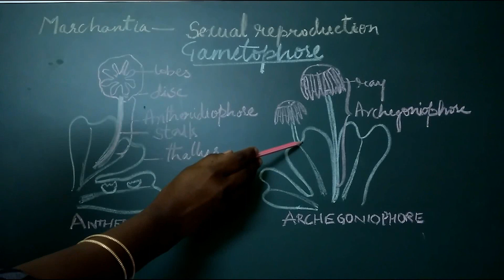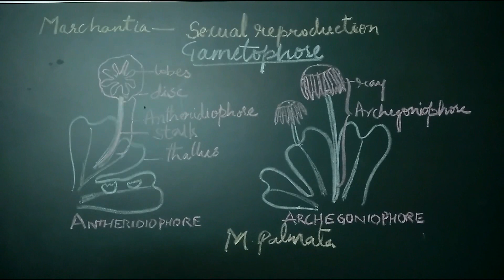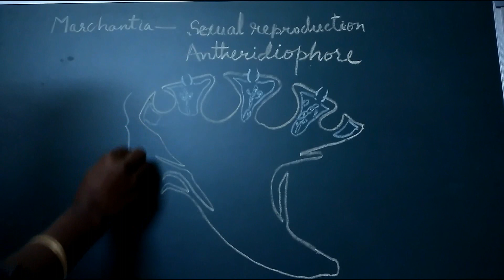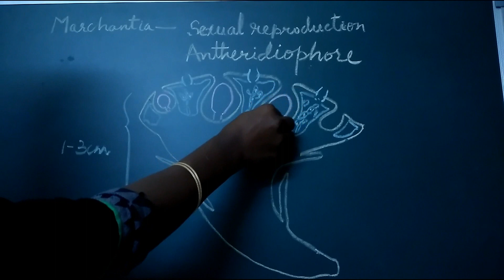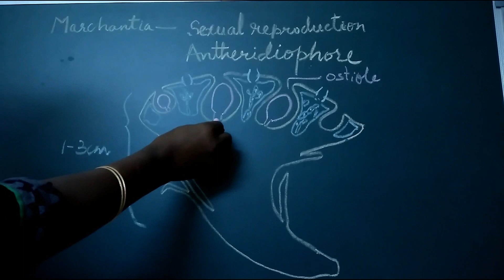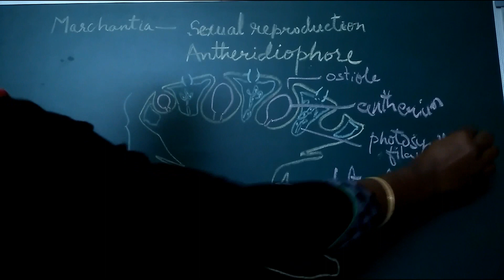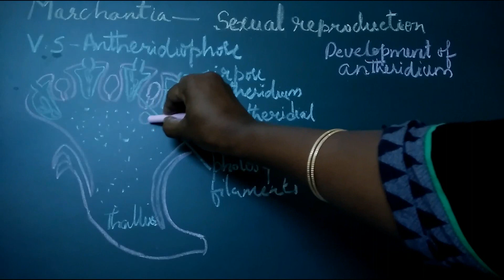Marchantia sexual reproduction